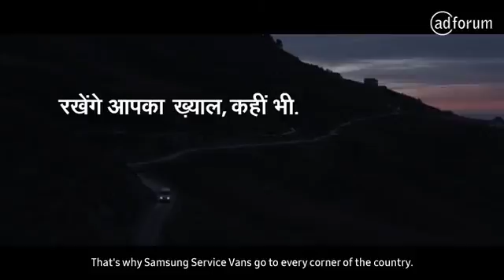Samsung Services India We will take care of you, wherever you are by Cheil India Television